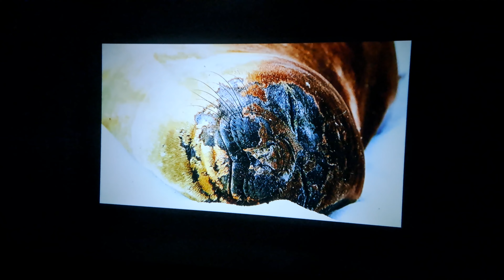PROJECTOR MODEL TSHD-05 HD HOME CINEMA PROJECTOR BHOPAL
PROJECTOR MODEL TS-HD-05
BASIC HOME CINEMA PROJECTOR
1800 LUMENS BRIGHTNESS
CONNECTIVITY =AV AUX HDMI USB VGA
ACCESSORIES = POWER CABLE AV CABLE REMOTE 8GB PEN DRIVE  2 RED AND BLUE 3D GLASS